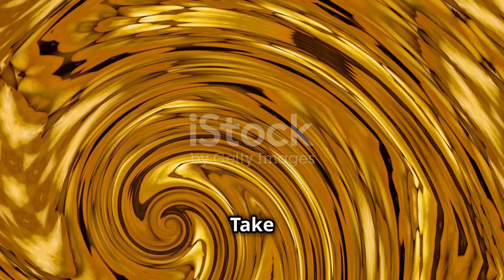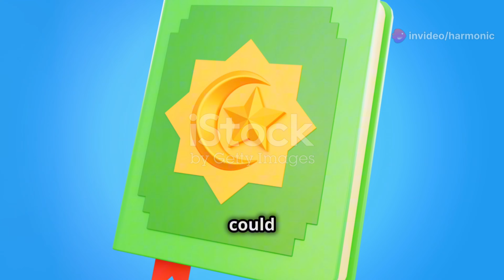The Unified code of the Universe || The embedded message || Zeest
The universe reflects a unified code in its structure

From the minutest element of its structure to the most macro level structures, there is a unified code that binds all creations into a singular rule and structure

Is it a coincidence?
Or more evidently; the work of a singular creator

That Creator is undoubtedly Allah

Who tells us more about it  in the Noble Quran.